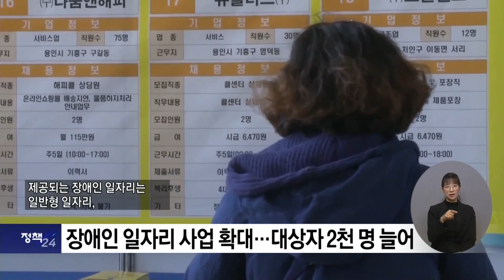복지TV뉴스24 _ 정책24 전체영상 / 2023.1.11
정책24_1) 장애인 일자리 사업 확대…대상자 2천 명 늘어

정책24_2) 장애인연금 40만3천원으로 인상